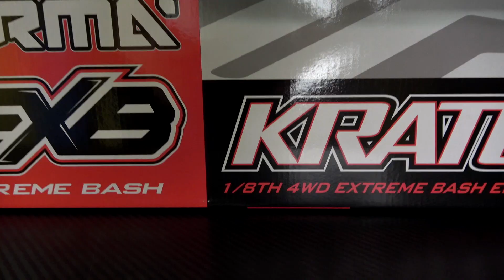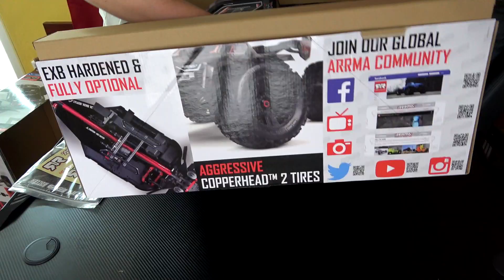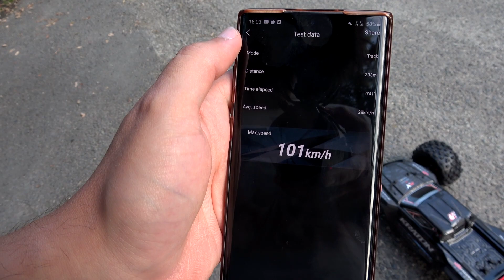Er fährt gegen MEIN SCHIENBEIN und ich hab kein BOCK MEHR... | Kraton EXB Aufbau und erster Test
Wir haben uns den Kraton EXB 1/10 gekauft. Der von uns ausgewählte Servo ist leider zu schwach. Außerdem fährt Zerberstus richtig super gegen mein Schienbein...

➥Kraton EXB
➥25 KG Servo